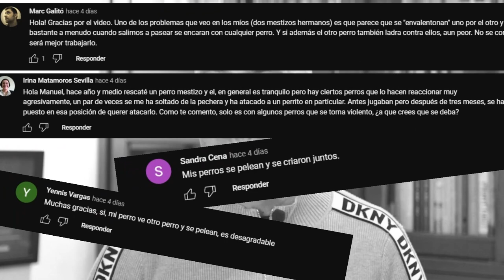Cómo PASEAR TRANQUILO si mi PERRO LADRA ATACA o es AGRESIVO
Hoy vemos una técnica de 4 pasos para que puedas adiestrar educar y entrenar a tu perro pasear tranquilo y evitar que ladre sea agresivo o reactivo